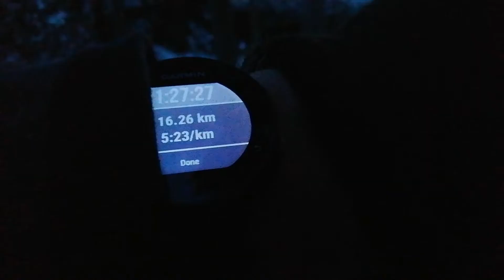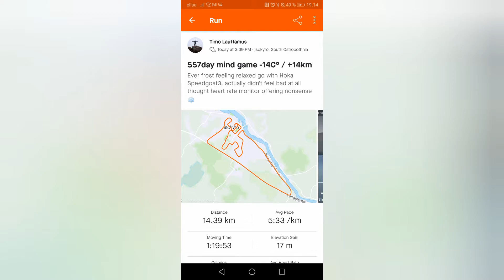554-557day.. ..it's getting frosty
It's end of November and global warming isn't touching my county, actually it feels like January